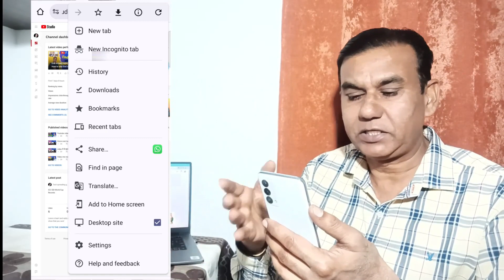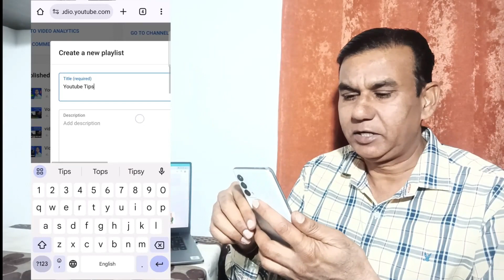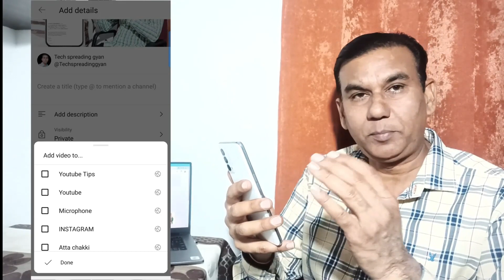How to make a playlist | YouTube channel ke liye playlist kaise banaye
How to make a playlist | YouTube channel ke liye playlist kaise banaye | YouTube playlist

hello dosto aaj ki me playlist kaise banate hai ke bare mein honi wali hai

yours queries
how to create playlist for YouTube channel
YouTube channel ke liye playlist kaise banate hai
playlist for YouTube channel
playlist for YouTube